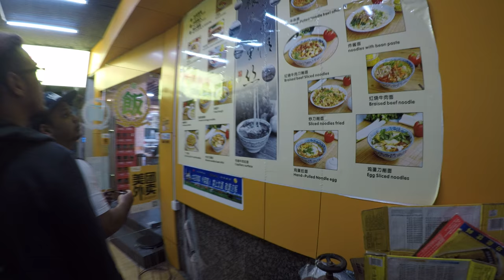Finding Halal Food in Shenzen with Azrin & Azzry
The way to find Halal food in Shenzen China with Azrin and Azzry